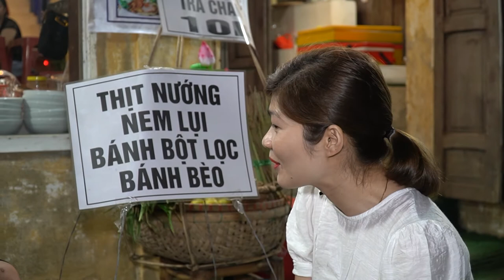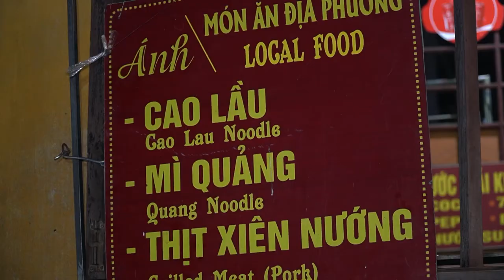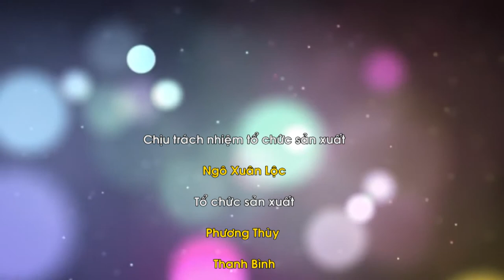Trải nghiệm ẩm thực đường phố tại Hội An